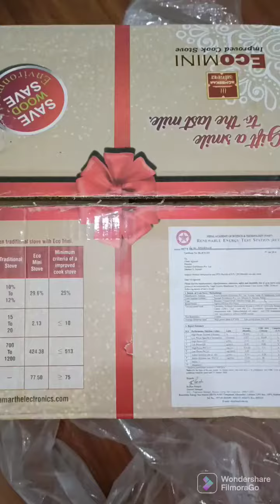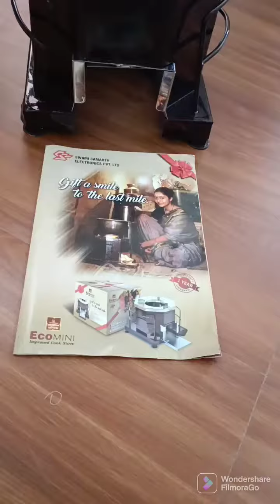चूल्हा हर घर का Agneekaa EcoMini Online Amazon2000rs Unboxing Techno Traditional Chulha Feb22#stove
All the people should buy Technical Smart Chulha for Desi Life stylish Food Dishes.
मां प्रकृति के साथ कदम से कदम मिलाकर चलते हैं हम।किसी भी भाग दौड़ में शामिल होना हमारा कोई धर्म नहीं है।
सबसे बड़ी शिक्षा पढ़ाई जीना सीखो||
Our religion is only Mother Nature is called Naturalism.No Rush Our style of traveling is different.The greatest lesson is to learn to live. @NainaNaturalismIndia2484
Naina Nain Naturalism NanoTube
WhatsApp Message Chats.